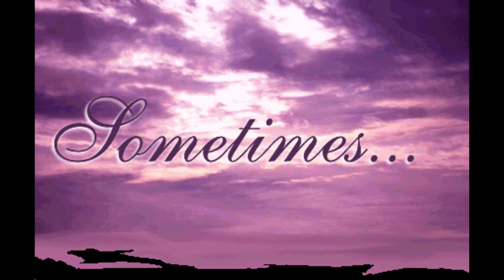Yung n Usls - Sometimes